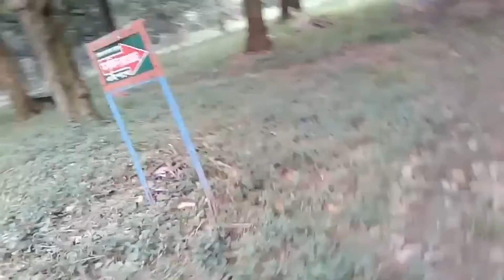I went to see Chiriyakhana in Chiriyakhana. Family tour after Lok Diamond. It was a lot of fun. The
abdullahalsaadscienceandtechno

abdullahalsaadvlogs

abdullahalsaadscienceandtechno

abdullahalsaadvlogs

abdullahalsaadscienceandtechno ​ abdullahalsaadvlogs ​ abdullahalsaadtelevision ​ abdullahalsaadvlogs ​ চিরিয়াখানায় চিরিয়া দেখতে গেলাম। লোক ডায়মন এর পর ফেমিলি টুর। খুব মজা হলো। পা ব্জাথা হয়ে গিয়ে ছিলো।I went to see Chiriyakhana in Chiriyakhana. Family tour after Lok Diamond. It was a lot of fun. The legs were numb. ‌My Earning Channel

Live :-  DHAKA  Bangladesh ,
Home :-  MCXX+322 Dhaka, Bangladesh